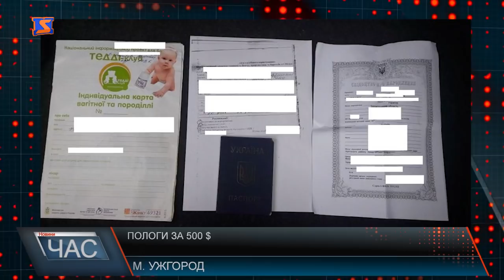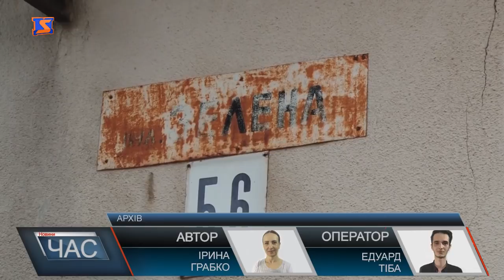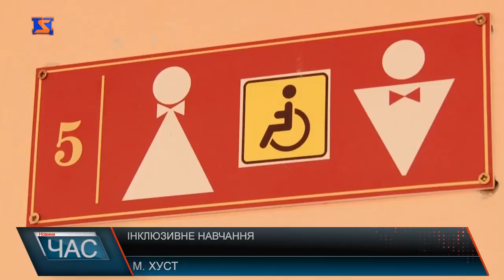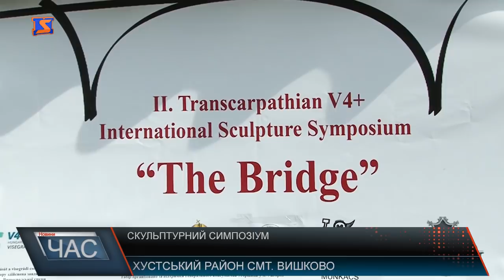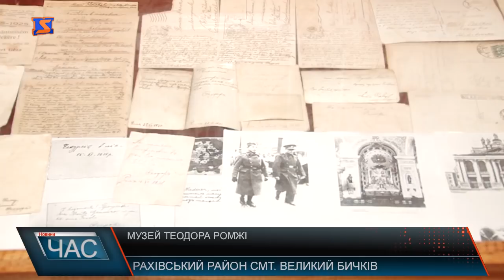Програма “ЧАС”. Hовини Закарпаття за 26 травня 2018 року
Новини Закарпаття за 26 травня 2018 року. Програма “ЧАС” – підсумковий випуск новин Закарпаття за день на телеканалі “М-Студіо. Євроінтеграція в дії – Транскордонне співробітництво. Неякісний ремонт – Вулиця Зелена. Реформа освіти – Інклюзивне навчання. Краса з каменю – скульптурний симпозіум. Літо близько – сезон оздоровлення. Духовне життя краю - Музей Теодора Ромжи